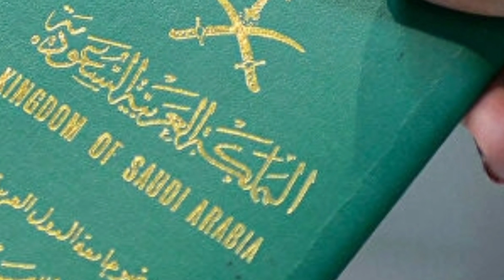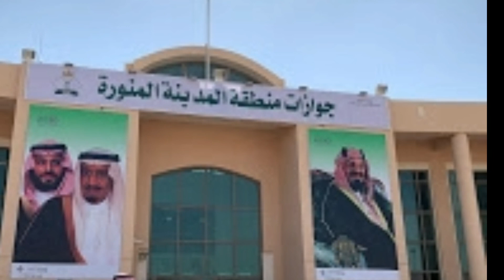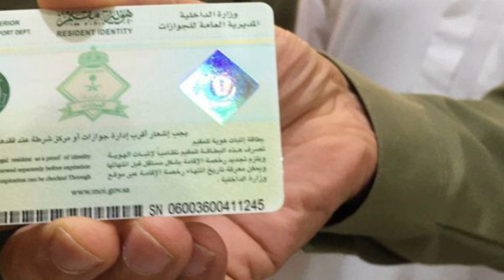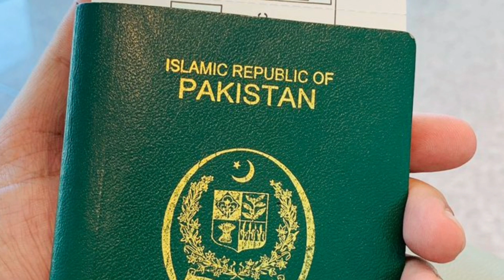Saudi Arab Important Update for Expatriates With Expired Icama. Saudi Arabia News. Urdu Hindi. TV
Hamid Shahzad TV

Saudi News
Saudi news today
Saudi Latest news today
Saudi Arabia flight news today
Saudi Arabia News Damam today
Saudi Expet news
Saudi Expatriates
Saudi Embassy
Saudi Embassy news today
Saudi family visit Visa
Everything Easy
Saudi Info
Saudi Info news today
Saudi Arabia Riyadh
Saudi Arabia Jeddah
Saudi Nama
Saudi Arabia
Hamid Shahzad TV
Icama news
Kafeel System
Jawazat news today
Maktab amal fees
Safi News
Icama Expire
Saudi news
Saudi Arabia Fects
Tradition in different countries
Strange Costumes
Saudi Arabia Prohibited things
Ftd Fects
Surprising Fects
Fects of saudi Arabia
News about saudi Arabia
Urdu news Saudi Arabia